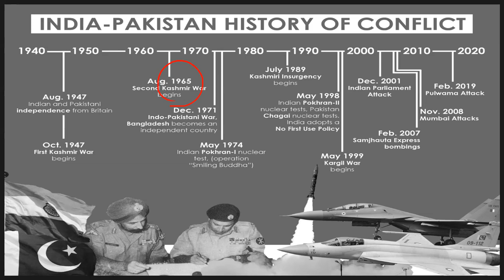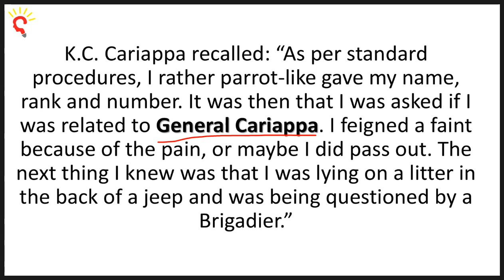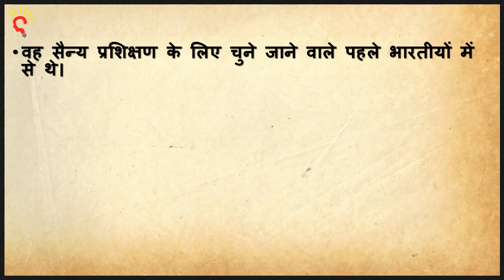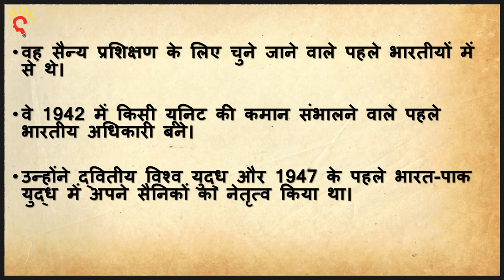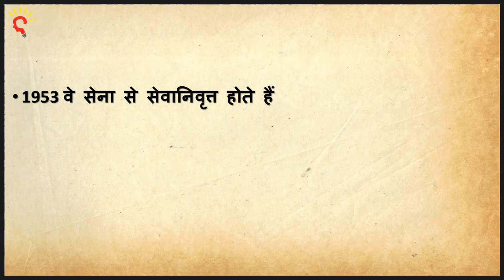Biography of Field Marshal KM Cariappa - First Indian Commander in Chief of the Indian Army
Biography of FieldMarshal KMCariappa - First Indian Commander in Chief of the Indian Army